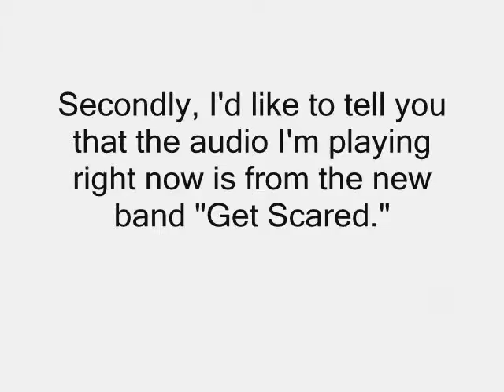Valentine's Day is Near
Although you probably knew that.